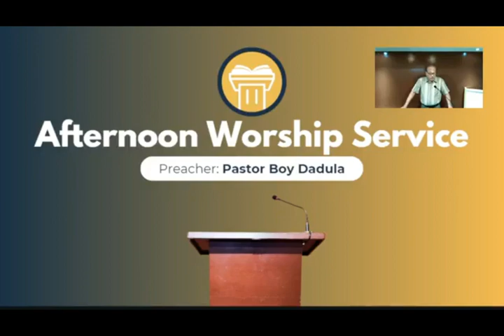Feb. 18, 2024 MSGBC | Paano kung bisitahin ka ni JESUS